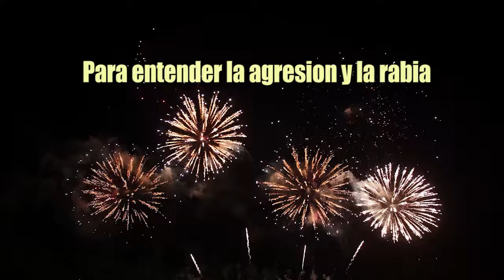PARA ENTENDER LA AGRESION Y LA RABIA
En este vídeo, exploraremos los diferentes niveles de violencia que existen en nosotros y en la sociedad. Se dividen en tres niveles: primario, secundario y sociocultural.

Nivel primario: Se relaciona con la frustración del deseo. Todos somos seres de deseo y la violencia puede surgir cuando nuestro deseo no se realiza como queremos. La capacidad de manejar esta frustración es crucial para evitar la violencia.

Nivel secundario: Se refiere a la violencia que surge del funcionamiento de nuestro yo. Nuestro yo es la capacidad de entendernos a nosotros mismos y al mundo. La falta de habilidades para analizar, sintetizar y tomar decisiones puede generar rabia y agresión.

Nivel sociocultural: La forma en que está organizada la sociedad puede generar violencia. Ejemplos incluyen sistemas económicos, legales y de salud. Se mencionan democracias liberales, dictaduras y teocracias como formas de organización.

Concluyo con la reflexión sobre la necesidad de repensar y crear sistemas sociales más justos y equitativos para evitar la violencia.